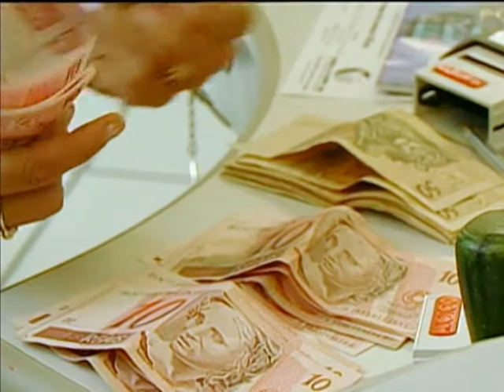Superávit primário do governo central chega a R$ 75 bilhões em 2013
NBR NOTÍCIAS - 03.01.13: NBR NOTÍCIAS - 03.01.13: O ministro da Fazenda, Guido Mantega, divulgou nesta sexta-feira (03), que o governo central (Tesouro Nacional, Previdência Social e Banco Central) cumpriu a meta fiscal de 2013, registrando superávit primário próximo de R$ 75 bilhões. A meta era de R$ 73 bilhões. Segundo Mantega, o dado é preliminar, uma vez que o balanço só será concluído no final de janeiro. O superávit primário é a economia do governo para pagar juros da dívida pública.